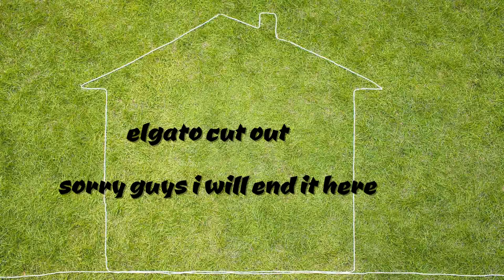Wigan athletic carrer mode: ep 1: Will Griggs on fire!